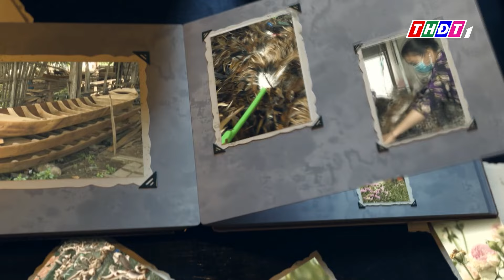Phát triển du lịch làng nghề ở huyện Lai Vung | Lửa làng nghề - 31/7/2024 | THDT